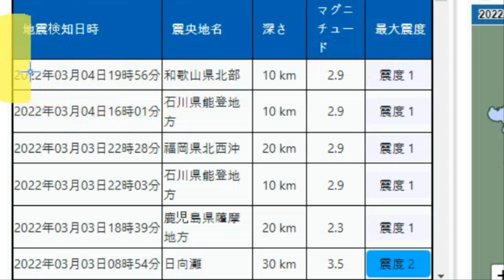💥💥【일본 규슈 화산 터졌다!】【속보입니다.일본 규슈 아소산 용암 대참사! 아소산 화산가스경고!와카야마 관측사상 최대의 슬로우 슬립발생!와카야마현 지진발생!난카이트로프 거대지진!】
💥💥【일본 규슈 화산 터졌다!】【속보입니다.일본 규슈 아소산 용암 대참사! 아소산 화산가스경고!와카야마 관측사상 최대의 슬로우 슬립발생!와카야마현 지진발생!난카이트로프 거대지진,도쿄와 후지산 대위기!】